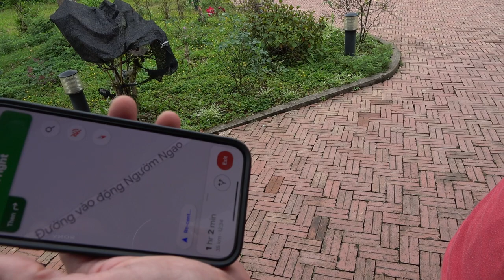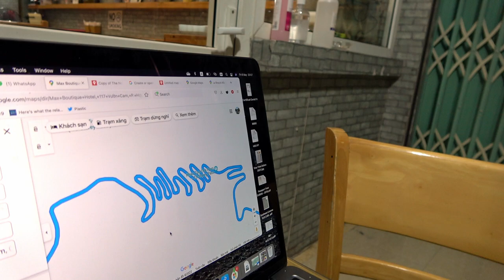North East by Motorbike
Tigit Jon and RideAsia Yves head to the North East on Honda CB 500x motorbikes.

The video here takes place over 2 days and 1 night.
Starting in Hanoi, sleeping in Cao Bang on night one, and night two sleeping in Bac Ha.

The stops on the way are
Ba Be Lake
Hua Ma Cave
Puong Cave
Thác Độc Lập
Tiger cave
Thác Cò Là
Núi Thủng Phja Piót
Khau Coc Cha Mountain Pass